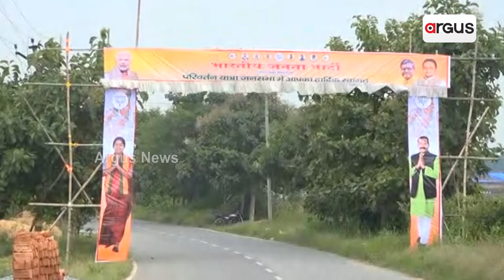ଝାଡଖଣ୍ଡରେ ମୁଖ୍ୟମନ୍ତ୍ରୀଙ୍କ ନିର୍ବାଚନୀ ସଭା | Election meeting of Chief Minister in Jharkhand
ମୋହନ କହିଲେ ଝାଡଖଣ୍ଡର ବିକାଶ ପାଇଁ ବିଜେପିକୁ ଭୋଟ ଦିଅନ୍ତୁ। ହେମନ୍ତ ସୋରେନ୍ ସରକାର ଝାଡଖଣ୍ଡବାସୀଙ୍କୁ ଦେଇଛି ଧୋକ୍କା। ଝାଡଖଣ୍ଡର ଓଡିଆଙ୍କୁ କହିଲେ, "ଆମେ ଗୋଟିଏ ମାର ସନ୍ତାନ"। ଚାଷୀର ବିକାଶ ମୋଦୀ ସରକାର କରିପାରିବେ।